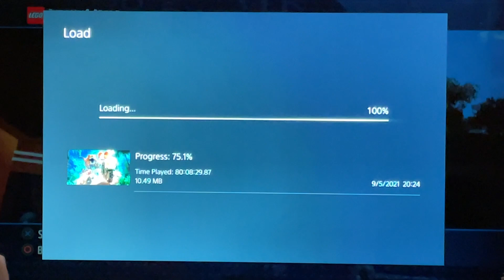Mr Masrani Flying Upside Down! Fun with Indominus Rex in Lego Jurassic World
In this video I have fun with the nice Indominus Rex in Lego Jurassic World.